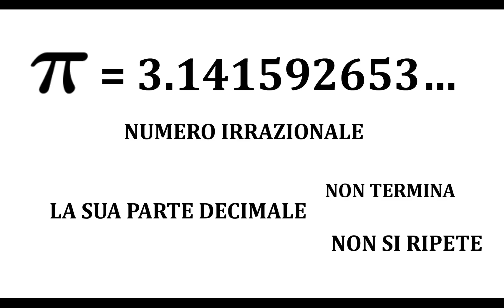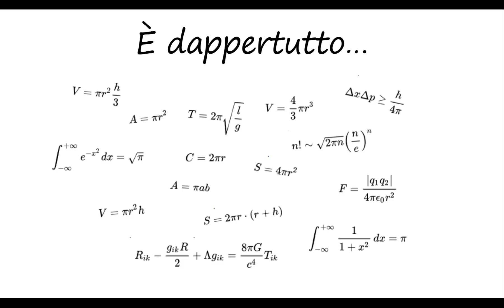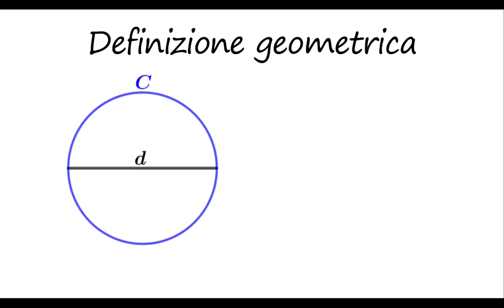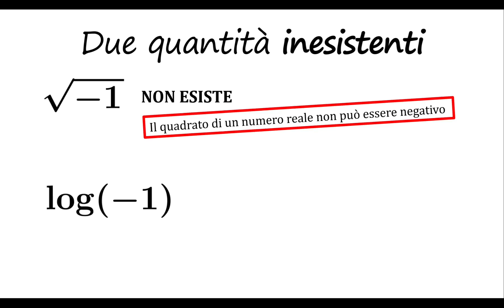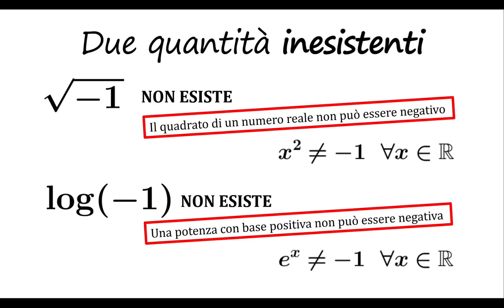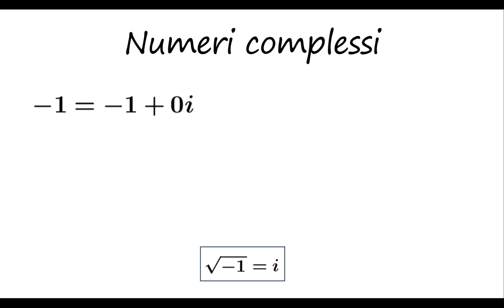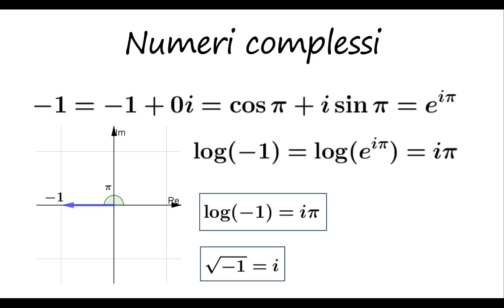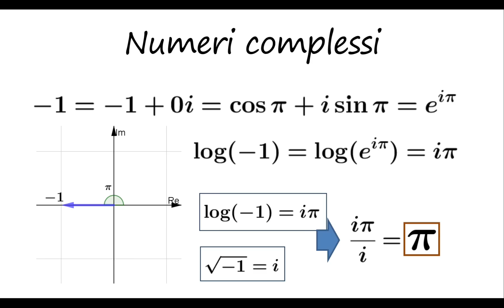Quello che probabilmente non sai del numero pi greco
Pi greco è uno dei numeri più famosi della matematica. Cos'è pi greco? E perché può essere considerato il rapporto tra due quantità inesistenti?